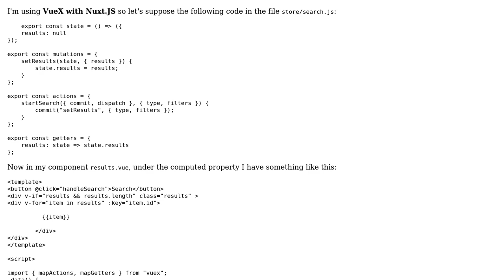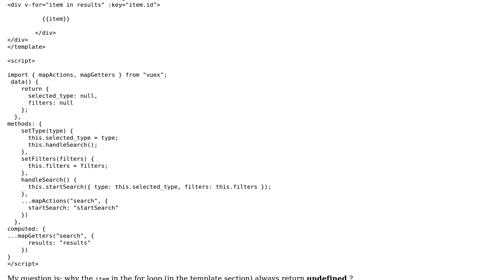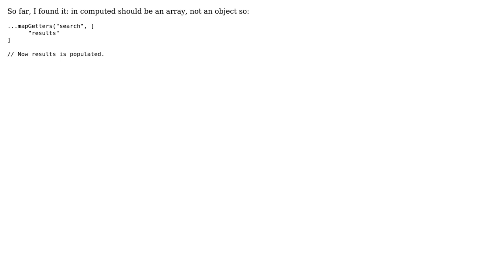Nuxt + Vuex mapGetters value is always undefined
With thanks & praise to God, and with thanks to the many people who have made this project possible! You are responsible for your own actions.